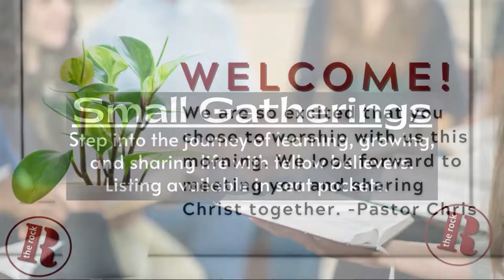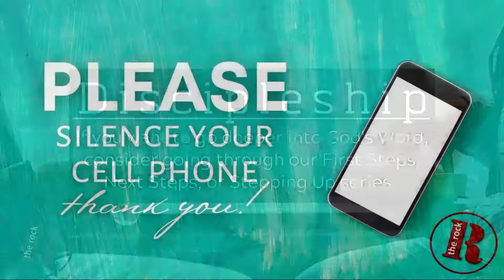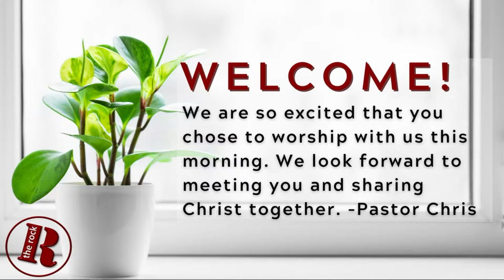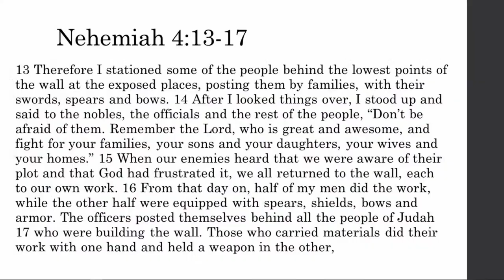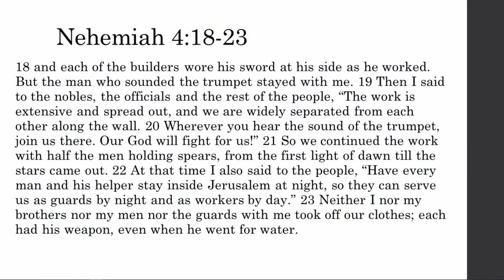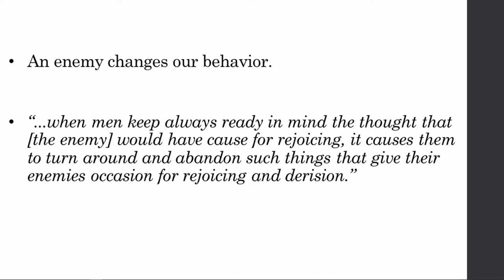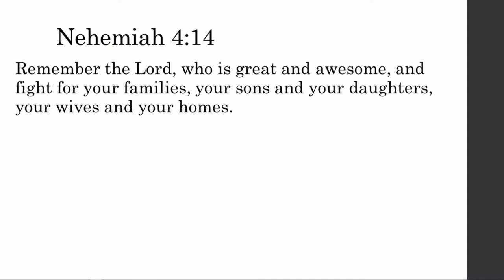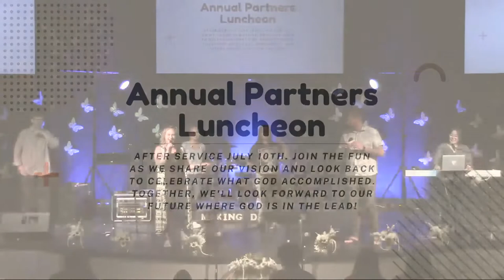Building Together Pt 13: Nehemiah 4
Welcome to The Rock Online Service 06/12/2022. If you made a decision or a recommitment to follow Christ call or text (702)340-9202.